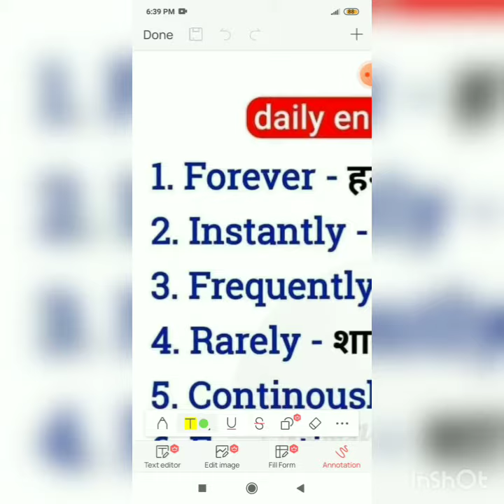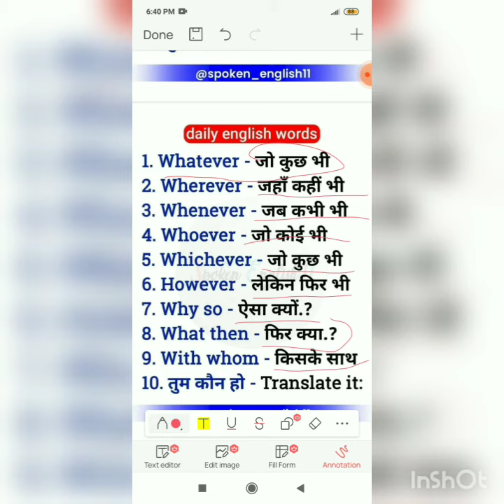आओ जानते हैं ऐसे words ki meaning जिनके अंत में लगे होते ever, जैसे forever, whatever etc.